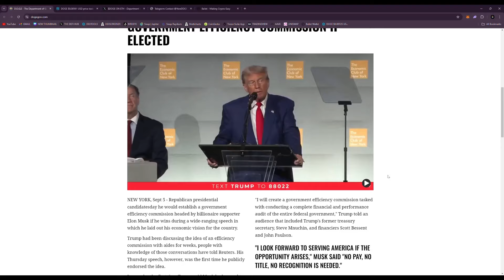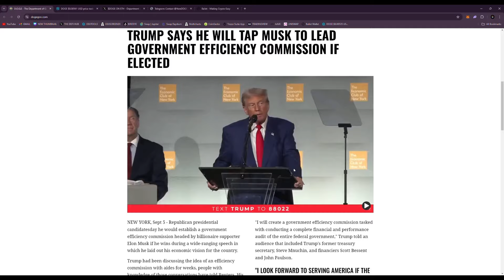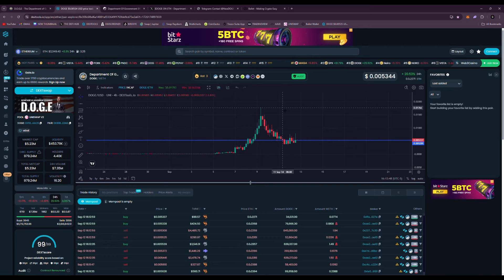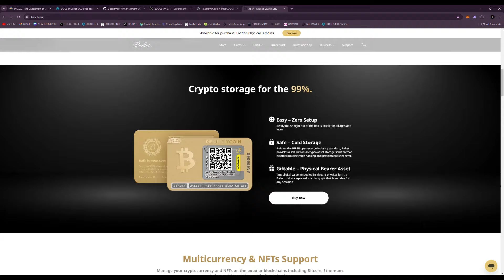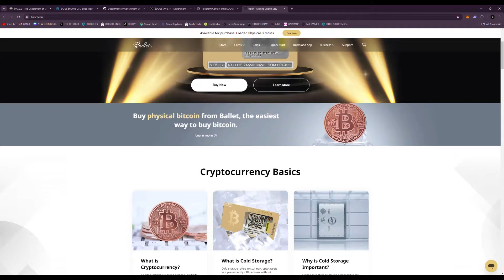D.O.G.E. | Department Of Government Efficiency Token on Ethereum $DOGE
⚡ Hello and Welcome back to THE DEFI HUB! ⚡
Today we'll be talking about D.O.G.E. The Department of Government Efficiency on ETH!

⚡ Need THE DEFI HUB to cover your project? ⚡